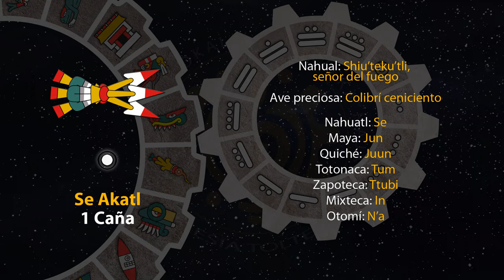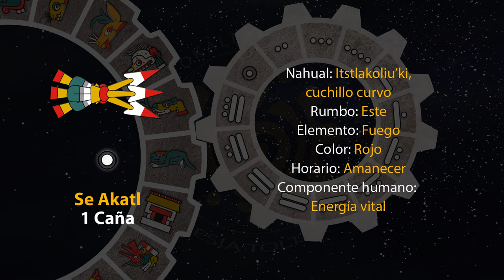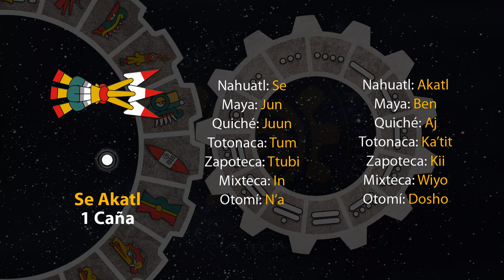El tonal de hoy es "1 Caña - Se Akatl" 30/05/24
20 de Toskatl
Año 8 Ocelote
50 del 19 Atado
5146 del Quinto Sol

30 de mayo de 2024.